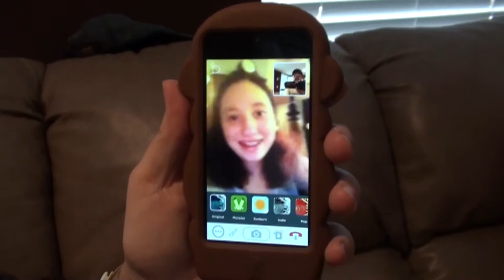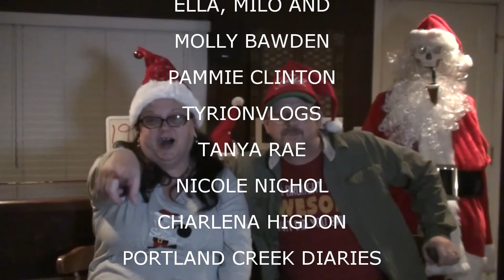MEGAN IS A TREE HUGGER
Valerie Skypes with Katie and Rex - Kevin just stuff going on Ebay - and Kevin, Val, Megan and Lucy go to pick out our Christmas tree!